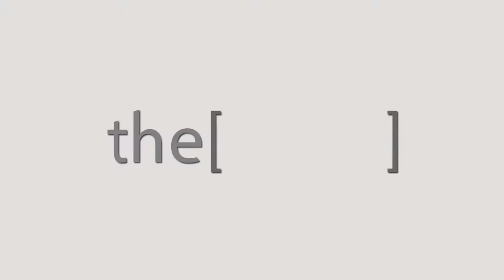ما لا تعرفه عن الآم الصدر! - دكتور عمرو الحديدى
الدكتور عمرو الحديدى
استاذ طب االحالات الحرجة و امراض القلب كلية الطب القصر العينى
The Clinic